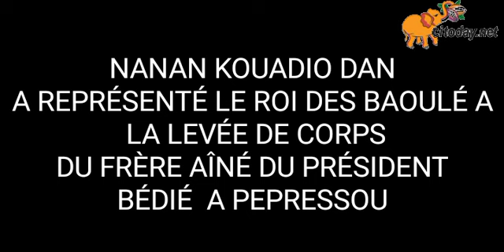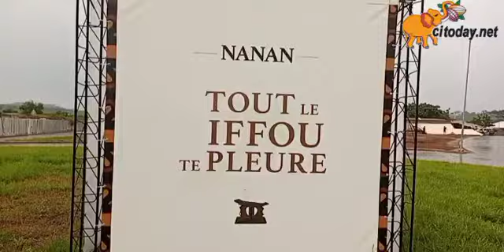NANAN KOUADIO DAN A LA LEVÉE DE CORPS DU FRÈRE AÎNÉ DU PRÉSIDENT BÉDIÉ A PEPRESSOU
Consultez les liens ci-dessous pour tous savoir sur l'actualité ivoirienne